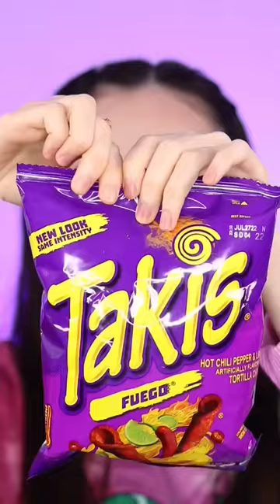TRYING TAKIS FUEGO🔥🥵 SWEATING 🥲